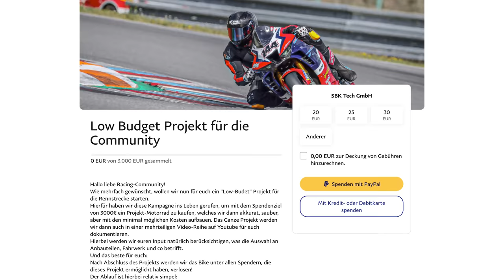WIR KAUFEN DIESES MOTORRAD | 600CCM "LOW BUDGET" PROJEKT | MATTHIAS MEINDL | 4K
|WICHTIGER HINWEIS|
// Wir appellieren aus Fairness-Gründen, keine Beträge unter dem Mindest-Wert von 20€ zu spenden. Da dies bei einem möglichen Gewinn unfair gegenüber anderen Teilnehmern wäre, werden alle Spenden unter 20€ nicht bei der Verlosung berücksichtigt! //